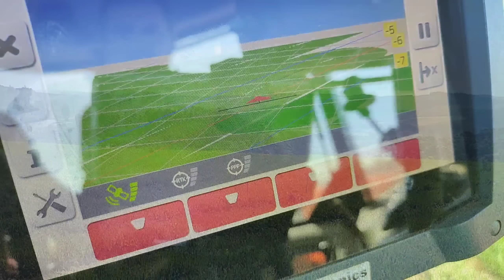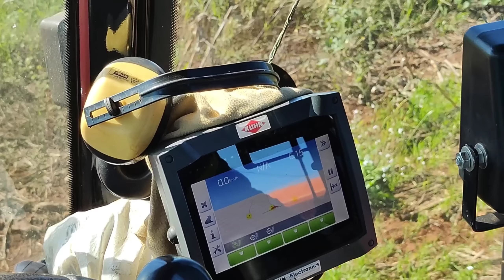Curiosidades: Adubando o TRIGO nesta paisagem linda de inverno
Hoje estamos Adubando o trigo, em uma paisagem de inverno linda, na lavoura de trigo, uma cultura de inverno alternativa para nossa região o sudoeste do Paraná. Estamos fazendo a adubação de nitrogênio, passando oreia no trigo, o trigo ainda está pequeno e esta é a primeira adubação de oreia super N, ainda vai ser feito mais uma mão de oreia. O distribuidor de oreia é um distribuidor Maqtron 1300 kg com hélice dupla, engatado no trator Massey Ferguson 4292. Vou mostrar andando com o trator no meio do trigo e o rasto do trator no trigo, que geralmente acabando estragando algumas plantas. Vou explicar um pouco sobre o investimento na lavoura, curiosidades sobre o trigo e porque o trigo é uma cultura alternativa.
  Aqui no canal Rural Fankhauser, você acompanha a nossa vida no campo, a rotina no sitio e detalhes sobre agricultura familiar.